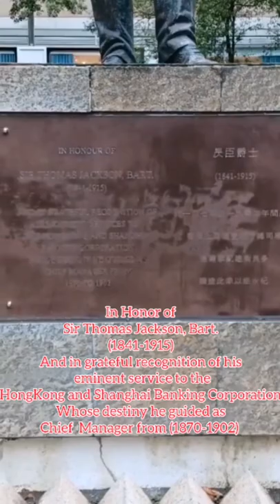STATUE OF SIR THOMAS JACKSON, BART. 1841-1915 | HONG KONG GARDENS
STATUE OF SIR THOMAS JACKSON, BART. 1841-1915 | HONG KONG GARDEN

Sir Thomas Jackson, 1st Baronet, and was the (3rd) third Chief Manager of Hong Kong and Shanghai Banking Corporation. He was the responsible for financing the development of Colonial Hong Kong under the first large scale bank.